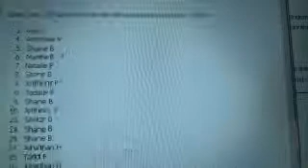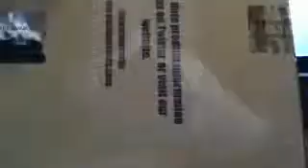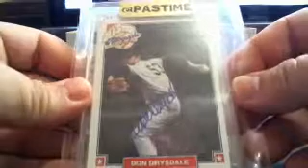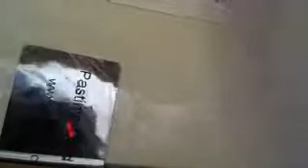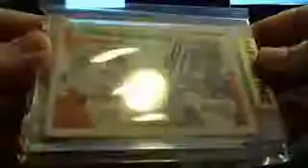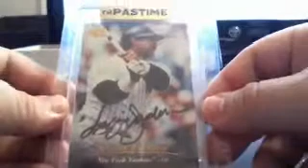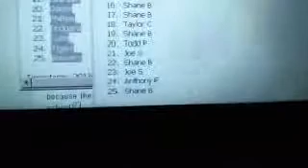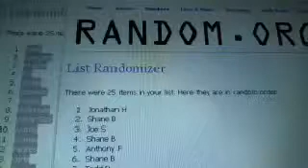2013 Pastime Baseball 3-Box Random 5/17/13